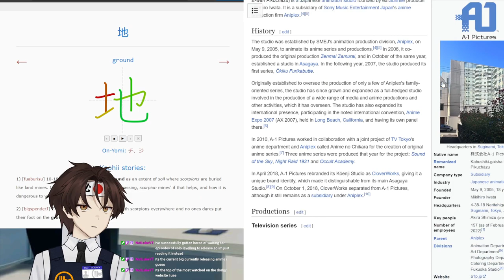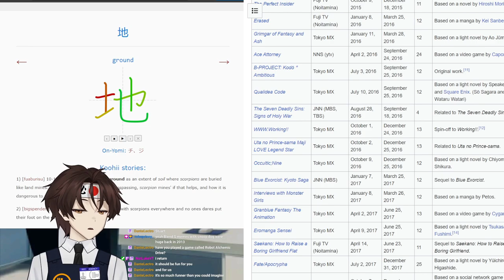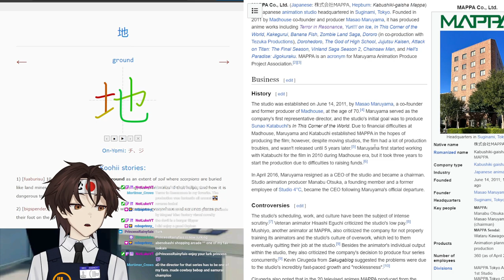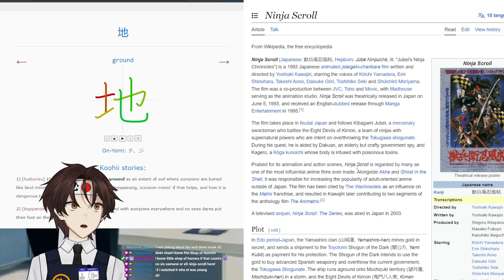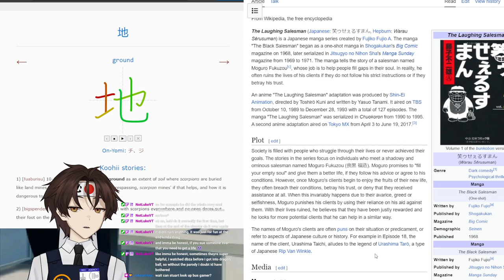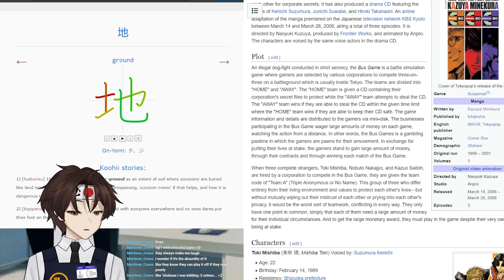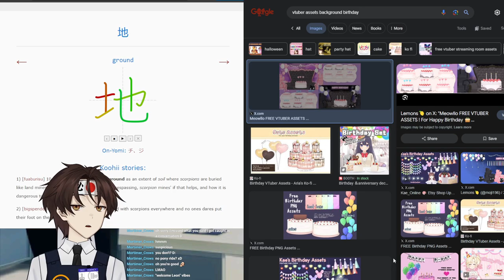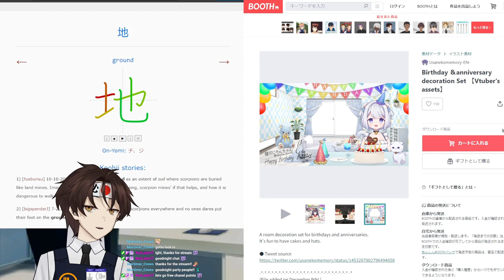No JP was learned here - JP Learning series pt.38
Part 38 of my Japanese language saga.

We talked anime instead. It's kinda relevant